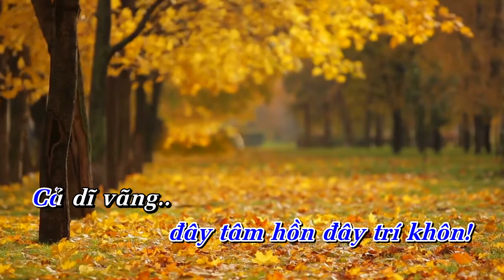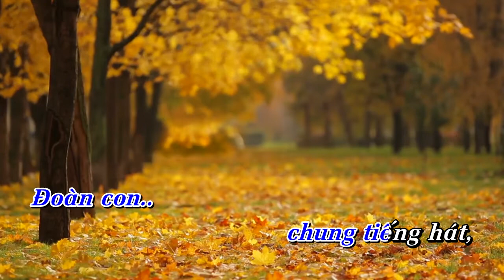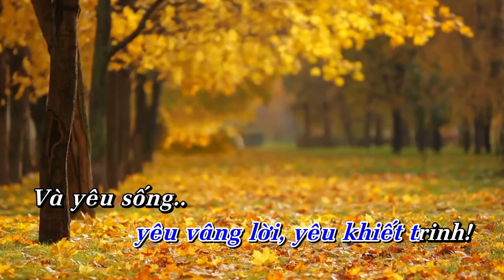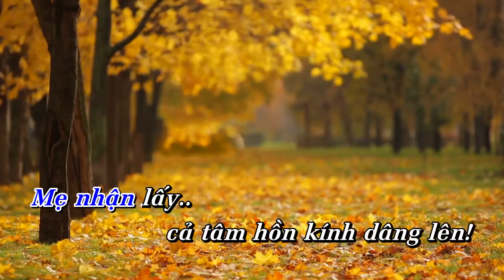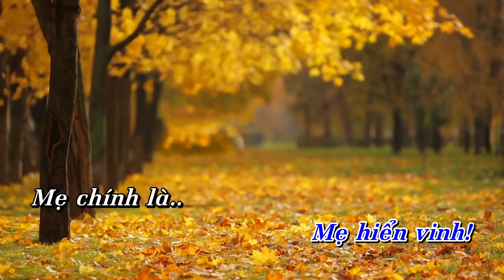DÂNG MẸ | Hòa tấu Piano, Cello, Flute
Hòa tấu: DÂNG MẸ | Piano, Cello, Flute

- Sáng tác: Lm. Hoài Đức
- Piano, Cello, Flute: (?)